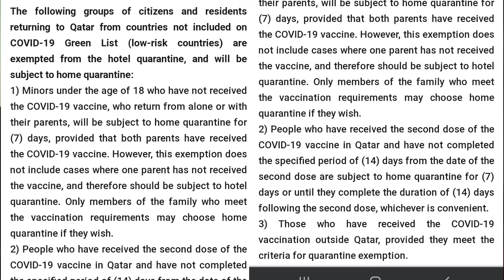HOTEL QUARANTINE EXEMPTION-QATAR - COVID 19 vaccinated outside Qatar | KABAYAN EDITION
Moph announced Hotel Exemption for people vaccinated outside the country through Moph accredited facilities.

Useful information, guide for OFW's and exploring the country!